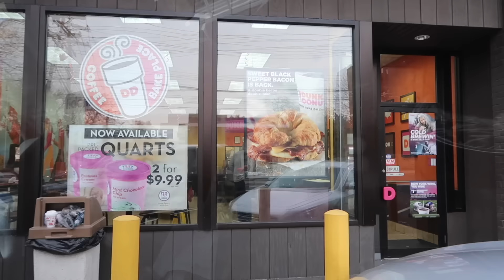😡 SO ANGRY ! ! ! THANKSGIVING 2016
▶︎ Other Channel ◀︎

UChoTPc3KQLq6uc1NseI9oCg